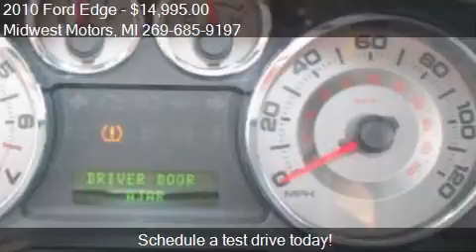2010 Ford Edge for sale in Plainwell, MI 49080 at the Midwes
This 2010 Ford Edge is for sale in Plainwell, MI 49080 at Midwest Motors.
Engine: V6 3.5L V6
Transmission: Automatic 6-Speed
Color: White
Mileage: 126305
Contact Midwest Motors 1208 M 89 Plainwell, MI 49080 to test drive this 2010 Ford Edge  today.